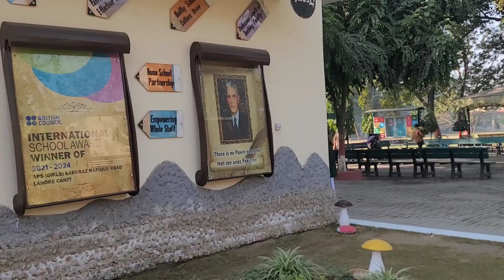Akhir School Kiu Janna Par Gya Mujy Ak Bar Pir | My Winter Collection | MJ 92